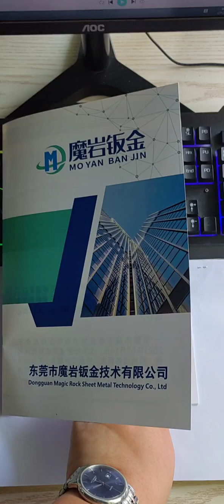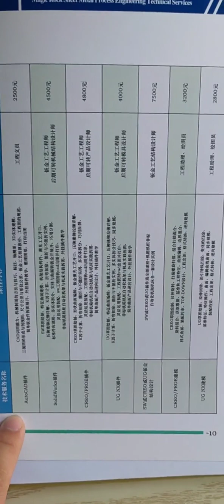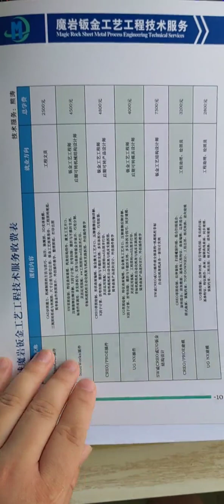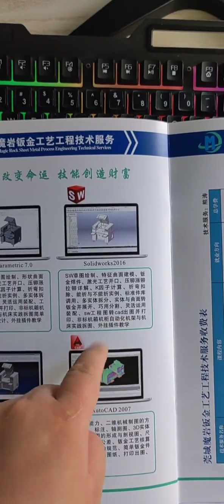1 专业专注钣金工艺工程技术服务交流#实体店教学所有技术包教包会